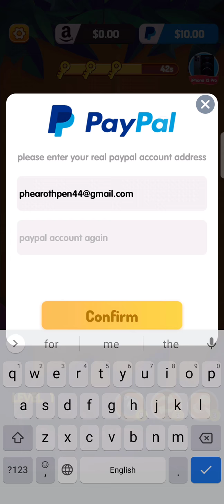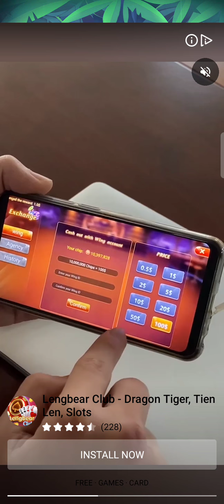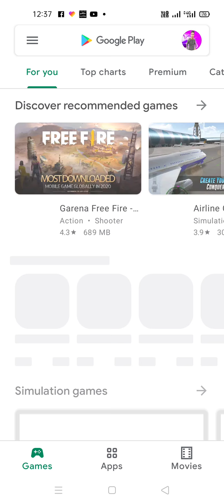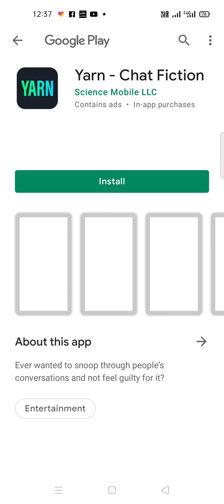Royal Onet game make money 🐖🤑🤑🤑🤑